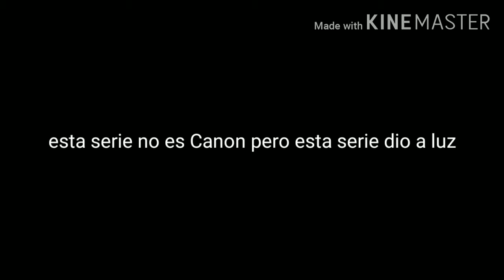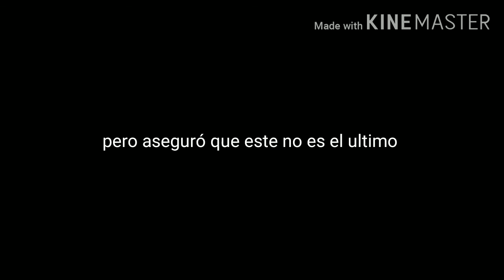Una nueva serie con pokemons parte 1(tengo flojeraaa)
Flojeraaaaaaaaaaaaaaaaaaaaaaaaaaaaaaaaaaaaaaaaaaaa